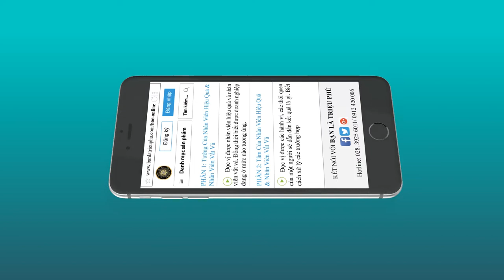Lợi ích của việc học online